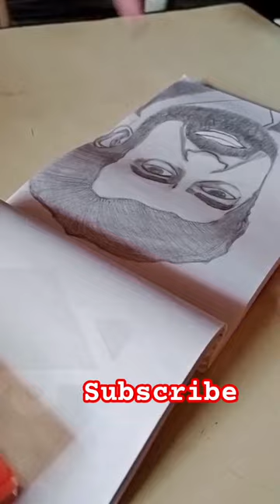Drawing of Saddam Hussein||Pencil Sketch||Pencil Art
Saddam Hussein Drawing